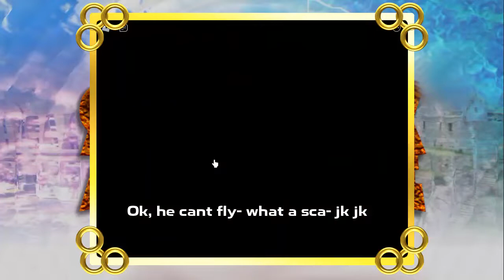Sonic Speed Simulator | An Official SEGA Sonic game in another platform?!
Open me/Abreme

Yeah, for most of fans they are shocked about this without seeing it coming. I didn't saw that coming either but yeah, its normal that SEGA is very supportive which is good though unlike ahem, ahem you know, anyways i'll be showing more or less what's in this game, i may record more videos of this, dont blame my lag. Its my bad pc's fault.

Si, para la mayoria de fans estan en shock sobre esto sin verlo venir. Tampoco lo vi venir pero bueno, es normal que SEGA apoya mucho lo cual es bueno, no como ahem ahem, ya saben quien, de todas formas, he enseñado mas o menos de lo que hay en este juego, podria grabar mas de esto, no me culpen por el lag. Es culpa de mi mal pc.